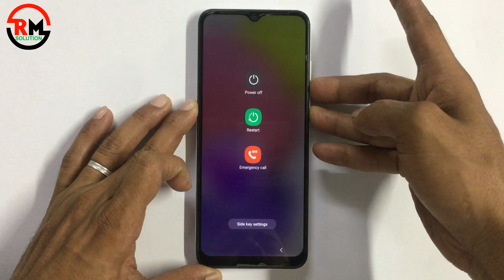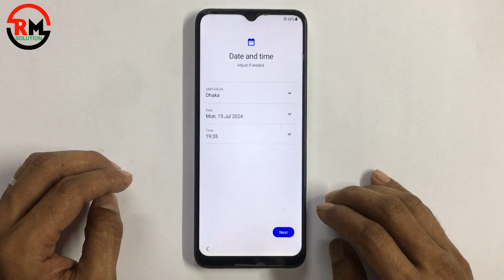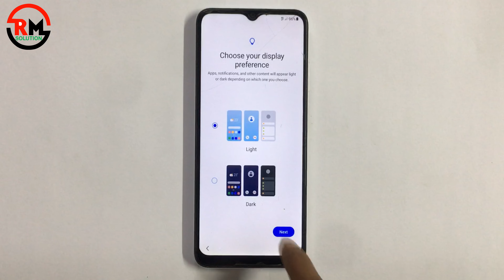Without Pc 🆕 Samsung Galaxy A03S Hard Reset Forgot Password ❌ Not Working 2024 🔥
ʟɪᴋᴇ   |  sᴜʙsᴄʀɪʙᴇ   |  sʜᴀʀᴇ   |  ᴄᴏᴍᴍᴇɴᴛ
●▬▬▬▬▬▬▬ஜ۩۞۩ஜ▬▬▬▬▬▬▬●

Symphony,Walton,Htc,Itel,Lava.

                              ᴛʜᴀɴᴋ ʏᴏᴜ
●▬▬▬▬▬▬▬ஜ۩۞۩ஜ▬▬▬▬▬▬▬●